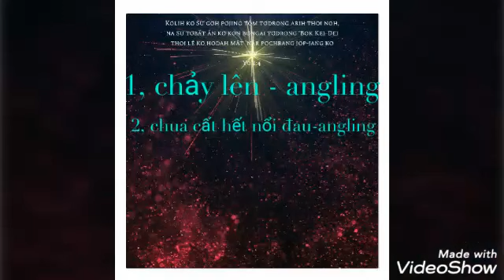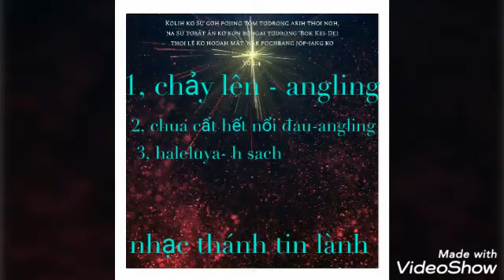Tuyển tập nhạc thánh tin lành hay nhất voilum 2 @thauhieuchannel - bahnar official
T 4 nhạc thánh tin lành. Mọi người nghe va ủng hộ mình nha